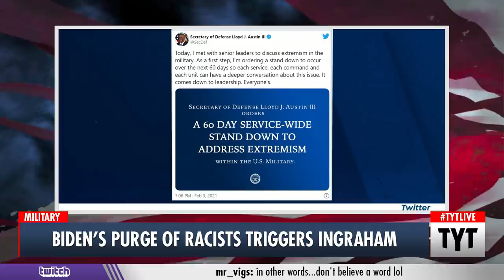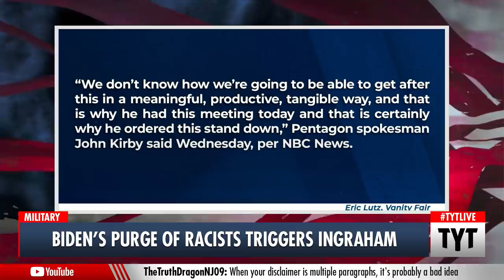Laura Ingraham: DEFUND the Military!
Laura Ingraham TRIGGERED by President Biden's purge of racists in the Military. Cenk Uygur, Jayar Jackson, and Adrienne Lawrence discuss on The Young Turks. Support TYT by becoming a member

"Finally, a message to the Republicans like Liz Cheney. This is your opportunity to show everyone that you'll fight harder against the Democrats than you do against Donald Trump.

Refuse to allow a single U.S. taxpayer dollar to fund this ideological and un-American purge of the U.S. military. Or expect a lot of us to push for steep cuts in military spending. After all, why should we fund an organization that Democrats plan to use not to protect us, but to restrain us, in order to protect themselves and their grip on power?"*

Hosts: Cenk Uygur, Jayar Jackson, Adrienne Lawrence

Cast: Cenk Uygur, Jayar Jackson, Adrienne Lawrence

210205__TB02_Biden_Purge